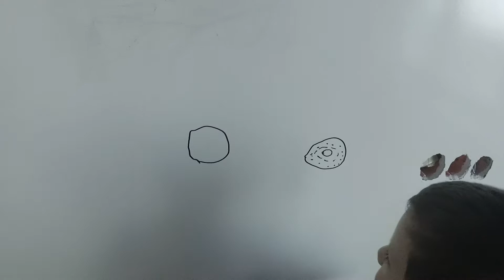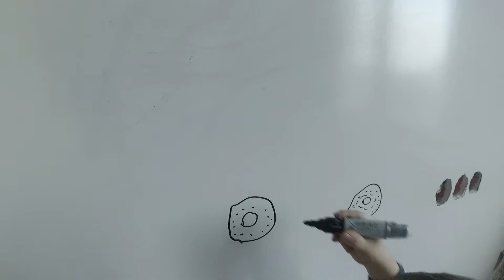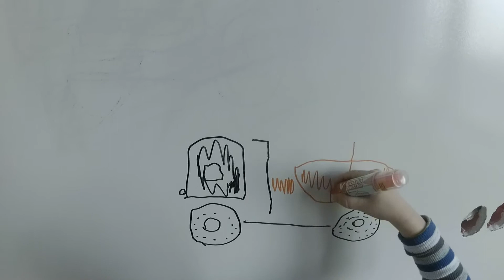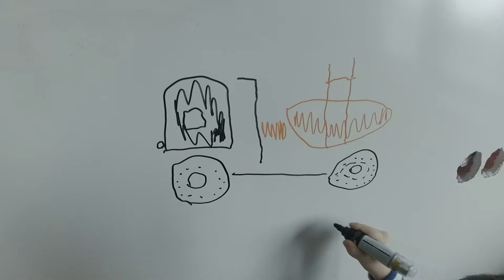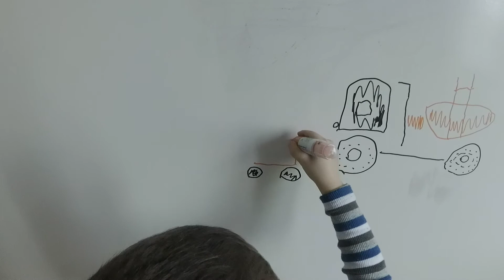Часть -2. Рисуем мусоровоз с круглым кузовом и манипулятором.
Развивающие видео для детей. Как нарисовать мусоровоз. Основные части мусоровоза. Как нарисовать контейнеры.